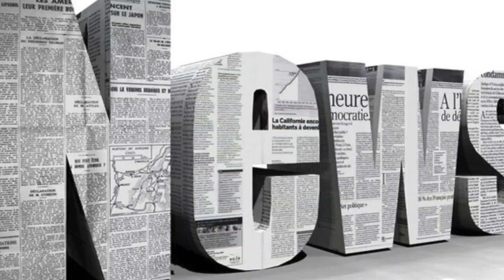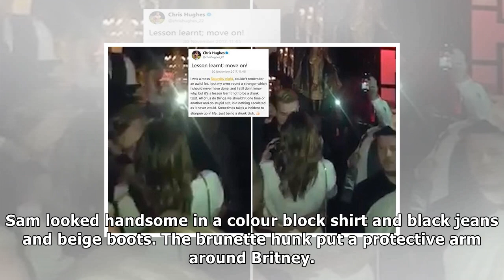Britney spears kisses 23-year-old boyfriend sam asghari and flashes her legs in short skirt as they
Britney spears kisses 23-year-old boyfriend sam asghari and flashes her legs in short skirt as they take her sons to a basketball game| Daily News TV
BRITNEY Spears could not resist a courtside kiss with her new beau as they ed a game of basketball with her children. The Hit Me Baby One More Time si...